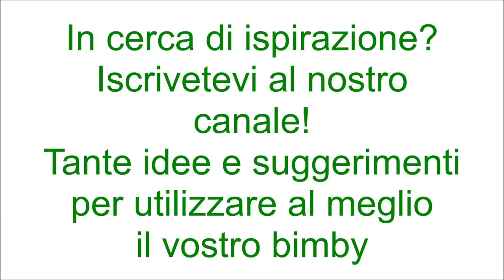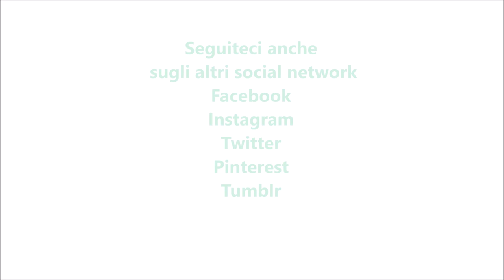Crema al limone per bimby TM6 TM5 TM31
Ingredienti:
480 g di latte intero
120 g di zucchero semolato
la scorza di un limone
20 g di succo di limone
40 g di farina di tipo "00" o amido di mais
2 uova
1 bustina di vanillina